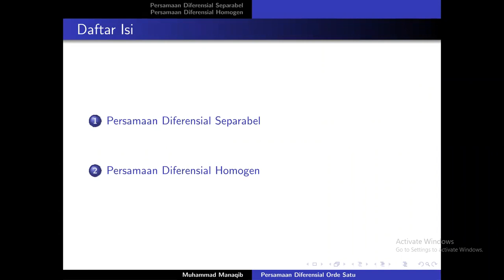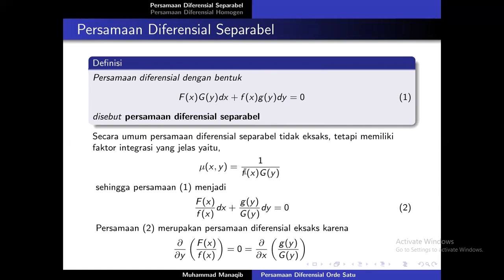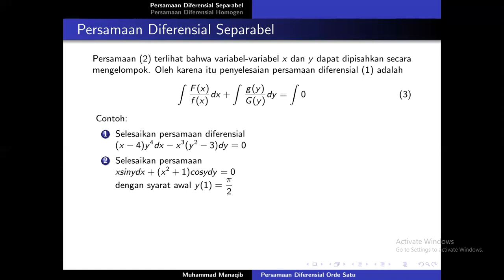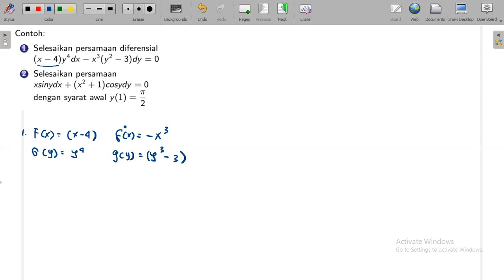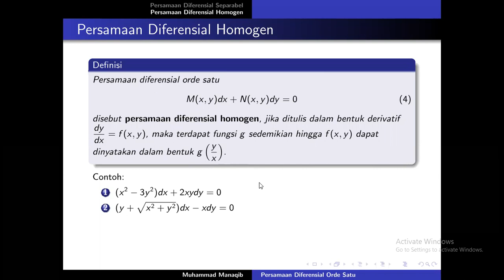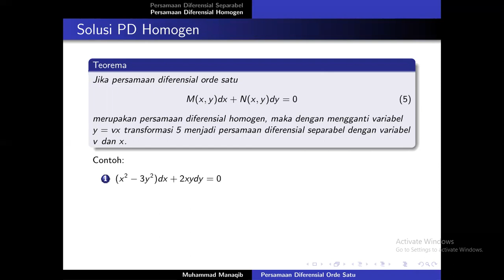Persamaan Differensial Biasa : PDB Orde Satu (Separabel dan Homogen)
Dosen Pengampu : Muhammad Manaqib, M.Sc
Mata Kuliah : Persamaan Differensial Biasa
Materi : PDB Orde Satu (Separabel dan Homogen)